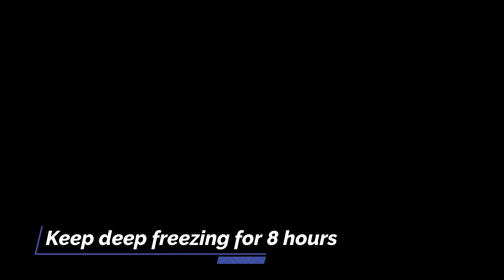নিমিষেই মনকে চাঙ্গা করতে ১ গ্লাস ঠাণ্ডা কলার লাচ্ছি। Kolar Lacchi | Banana Lacchi | Lacchi Recipe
নিমিষেই মনকে চাঙ্গা করতে ১ গ্লাস ঠাণ্ডা কলার লাচ্ছি, Kolar Lacchi, Banana Lacchi, Lacchi Recipe, Lacchi drinks, banana lacchi recipe, desserts, elisas cooking recipes